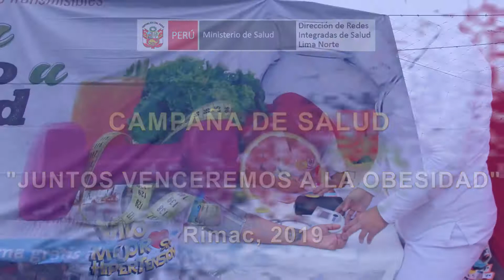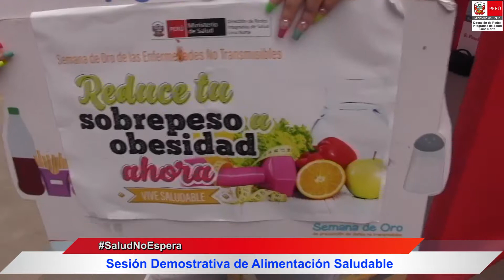CAMPAÑA DE SALUD "JUNTOS VENCEREMOS A LA OBESIDAD EN EL RÍMAC prproj